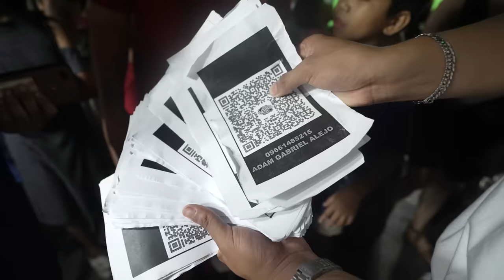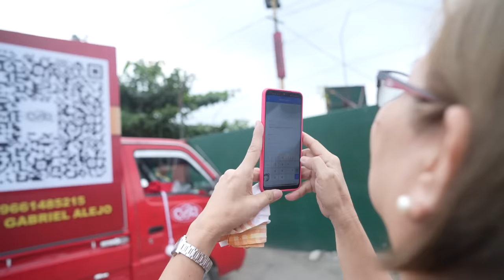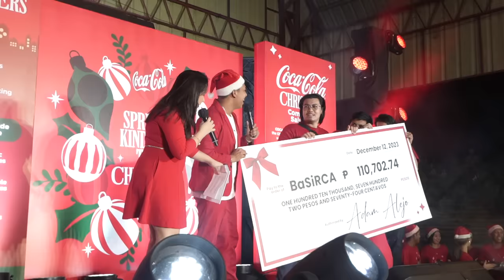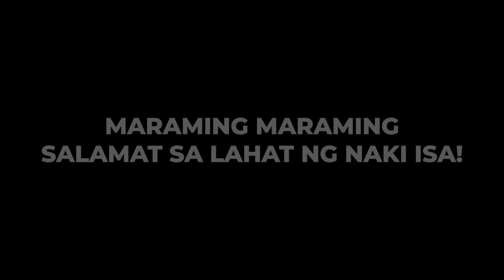Trading a Plastic Bottle Into 100,000 pesos in 3 Days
Dahil malapit na ang kapaskuhan, chinallenge ko ang sarili ko to raise 50,000 pesos para sa isang community at eto ang BASIRCA, isang community ng streetsweepers na tumutulong sa atin mapanatili na malinis ang ating kapaligiran.

The challenge is to raise 50K and pag nahit ko to I will also donate an additional 50K! Samahan niyo ako at ang aking team sa journey ng pag reach sa mission na to.